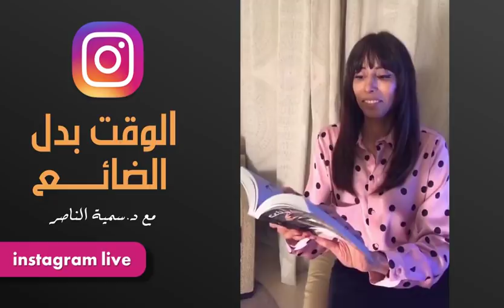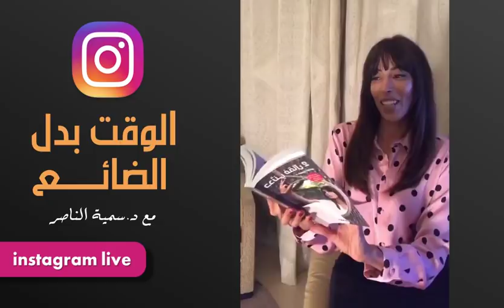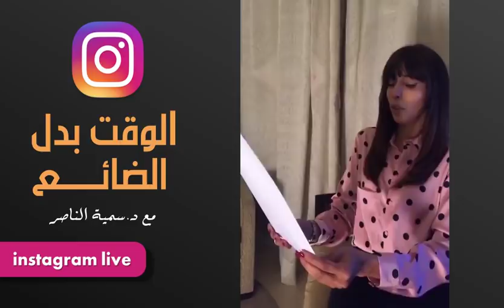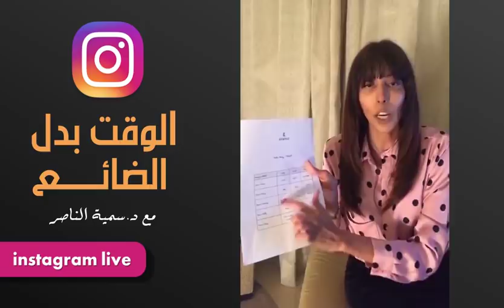د.سمية الناصر | الوقت بدل الضائع